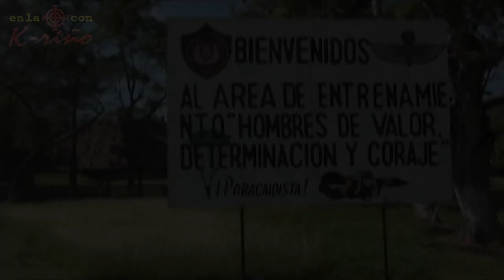3 PEQUEÑOS NUEVOS PARACAIDISTAS (HONORÍFICOS)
Tipitio, Topostio y Kukustio Se hicieron PARACAIDISTAS (HONORÍFICOS)